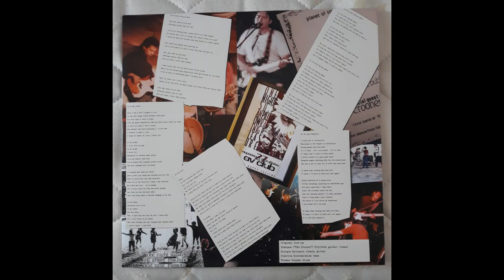One Night Suzan - No Guts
When speaking of Greek indie-pop, the mind goes directly to One Night Suzan, the first band that consciously played this type of music in Greece. Members of the band were Thomas Peppas (drums), Dimitris Konstantelos (bass), Giorgos Kyriazis (guitar / voice) and Zisimos Tryfidis (guitar / voice), who later formed The Crooner.

One Night Suzan’s distinctive features were explosive live playing, noisy guitars and a driving rhythm which nevertheless left room for an unexpected musicality, poetically expressing the angst and troubles of post-puberty. Gradually their sound was enriched with more pop elements, coming closer to the style of record companies such as Sarah and Creation.

Although they recorded more than 30 songs from 1990 to 1996, their only official release was the legendary 7-inch “Don’t Let Them Kill Our Taste,” which was released on This Happy Feeling in 1994. Today, though, this changes.

Make Me Happy, in cooperation with This Happy Feeling and the band members, managed to collect all those unreleased treasures, and together with songs that had been included in compilations (on CD or cassette tape) by labels such as Shelflife, Pop Art, Elefant, Noise Records and Firestation, is honored  to announce the release of One Night Suzan’s first LP record.

The collection, titled “20-year Hangover: a retrospective collection,” will be a limited release of 300 copies on blue vinyl, with an insert containing the lyrics and photo material.